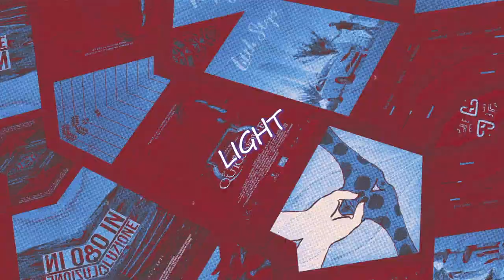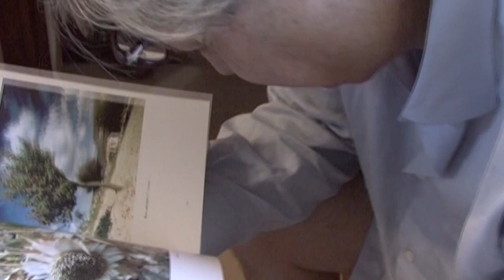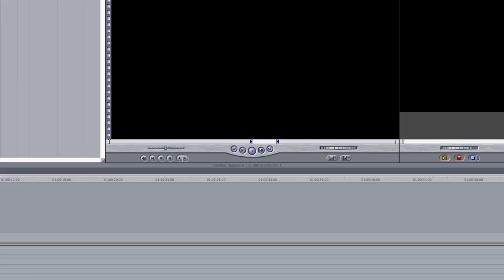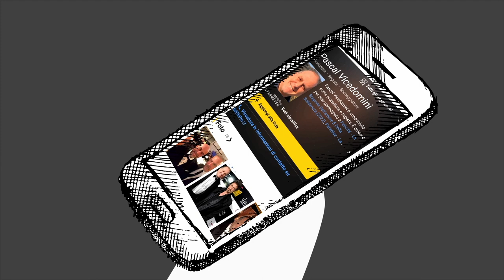STORYBOARD 3 - un film con Vittorio Sgarbi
🌟 Nella terza tappa del nostro viaggio, esploriamo il mondo affascinante della distribuzione dei documentari. Dall'emozione dei festival cinematografici alle aule scolastiche, scopri come il cinema diventa il nostro fedele compagno di viaggio, portandoci in luoghi nuovi e ispirandoci lungo il cammino. 🎥✨ Pronti a salire a bordo? 🚀